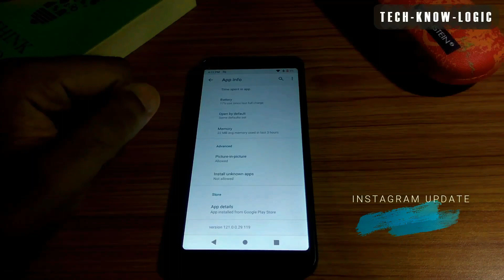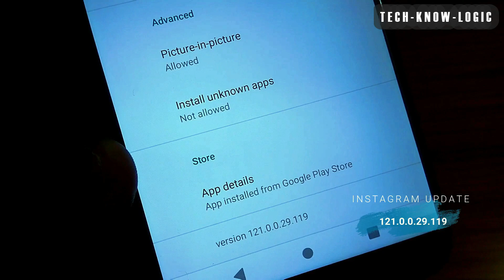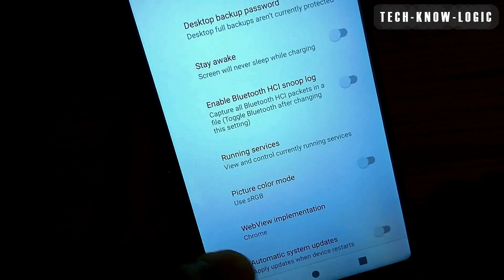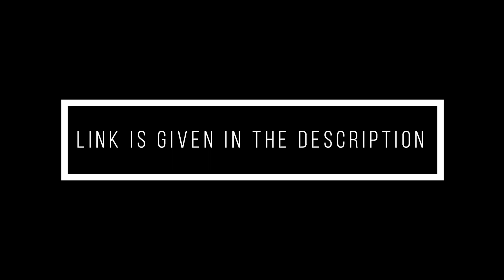Enable dark mode in android on Instagram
Android 9 & 10 are having dark mode which probably enable dark mode in every single application but what about those who are using Android 6,7 or 8; well this video is all about applying DARK MODE to your android device.

Contents :-

 ★You guys are AWESOME; show me your AWESOMENESS by LIKING.